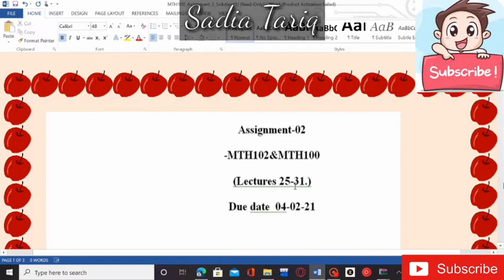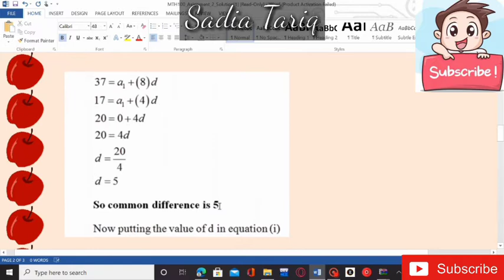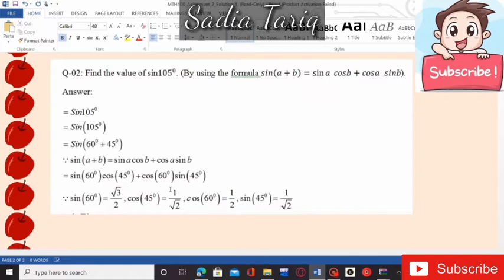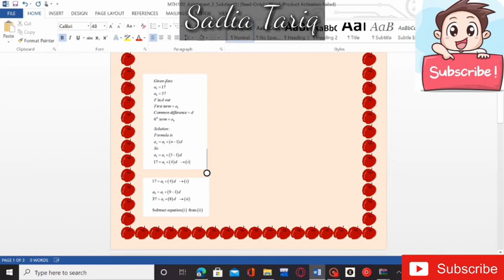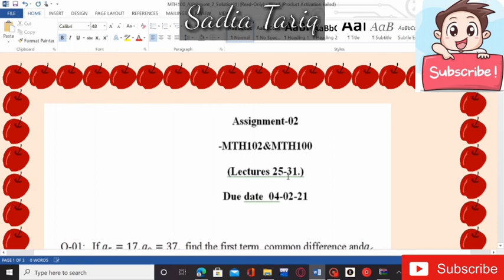Mth102 & Mth100 Assignment Solution 2021